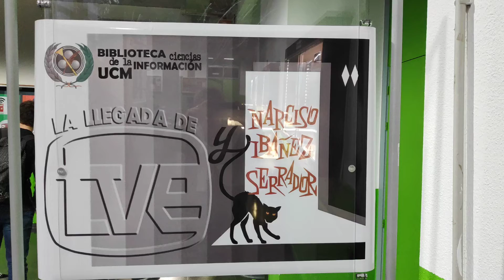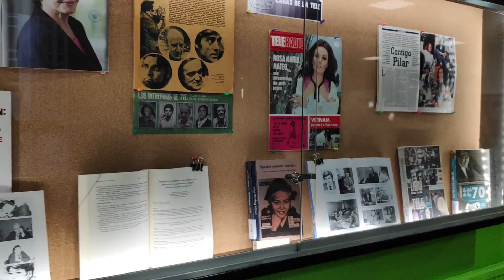Exposición 2019/2020. La llegada de TVE y Narciso Ibáñez Serrador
Exposición llevada a cabo por la Biblioteca de la facultad de Ciencias de la Información de la Universidad Complutense de Madrid, sobre las obras disponibles en la biblioteca que tratan sobre los inicios de la televisión en España y sobre la figura de Chicho Ibañez Serrador.
En esta exposición, hemos realizado un recorrido por los primeros años de la tele en España, recordando algunos de sus hitos, programas, concursos, series y sus caras más famosas, sin olvidarnos de su gran impulsor, Narciso Ibáñez Serrador, conocido como Chicho y a quién hemos querido rendir homenaje.
Hablar de Chicho es hablar de tele, medio que utilizó para divertir y a la vez instruir, que le proporcionó muchos reconocimientos y sobre todo, el cariño del público. Con su genialidad, nos acercó los clásicos, ironizó con la censura, nos inculcó el gusto por el miedo, creó el programa más mítico de la televisión, el “Un, dos, tres” y hasta se atrevió a hablar de sexo.
Encontrarás fotos, revistas, periódicos, libros, películas, así como un video en el que se emiten documentales sobre la vida y obra de Chicho y fragmentos de programas y anuncios de la televisión de la época.
-Inauguración: Octubre del 2019
-Localización: Vitrinas del pasillo de acceso a la biblioteca.